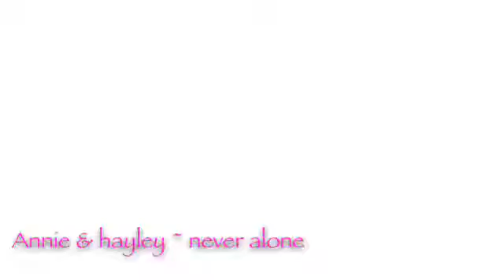To AcroAnnie7 thx / acroannie7 read description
Thx so Much I makes this video for u